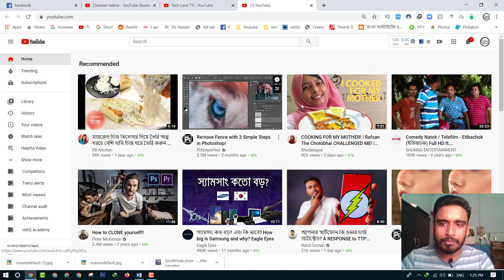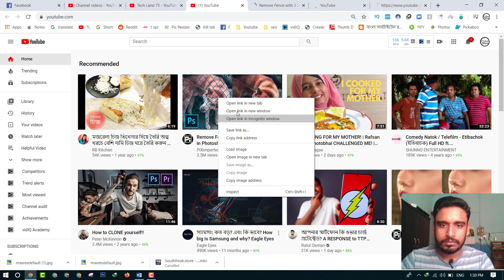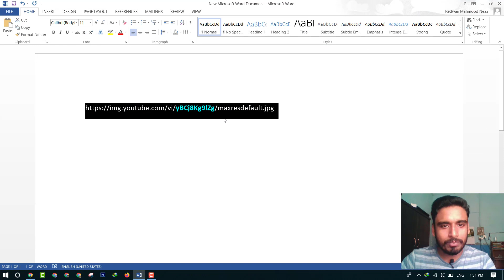কিভাবে যেকোন ভিডিওর Thumbnail ডাউনলোড করবেন ? How To Dowanload Thumnail from youtube Video?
How To Dowanload Thumnail from youtube Video?
কিভাবে যেকোন ভিডিওর Thumbnail ডাউনলোড করবেন ?

আজকে আমি আপবনাদের জন্যে চমৎকার একটি ট্রিক্স নিয়ে আসলাম। কিভাবে Youtube এর যেকোন ভিডিও থেকে সেই ভিডিওর Thumbnail টি ডাউনলোড করবেন। আশা করি ভিডিও দেখলেই সব বুঝতে পারবেন।

এই লিংক এর youtube-video-id এই জায়গায় কোন স্পেস ছাড়া আপনি যে ভিডিও টির থাম্বনেইল ডাউনলোড করতে চান সেই ভিডিও টির আইডি বসিয়ে ভিসিট করলেই পেয়ে যাবেন আপনার কাংখিত ভিডিওর থাম্বনেইল।
For download thumbnail from any youtube  video copy the video ID and paste in upper link by replacing "youtube-video-id". Then you can easily download the thumbnail from the video you want.

৬. How To Buy A Second Hand Phone, সেকেন্ড হ্যান্ড মোবাইল কেনার আগে যা যা দেখে নেওয়া প্রয়োজন।